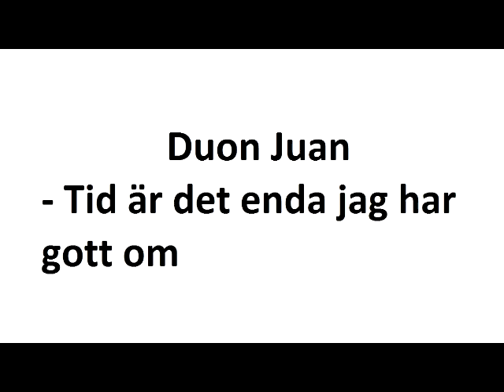Duon Juan - 16 - Tid är det enda jag har gott om